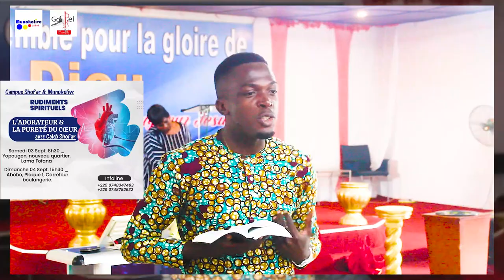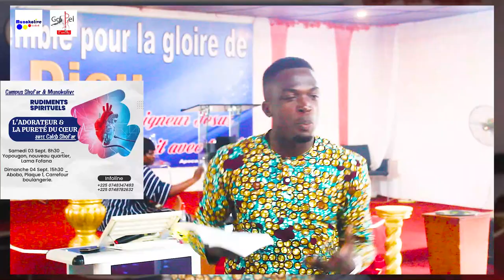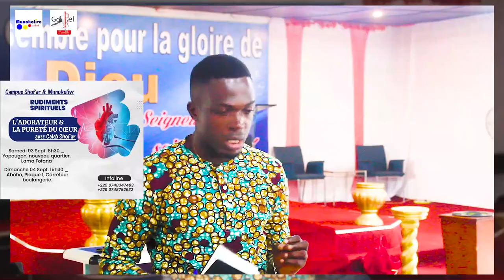L'ADORATEUR ET LA PURETE DU COEUR | Caleb NIANGORAN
Rejoignez cette chaîne pour bénéficier d'avantages exclusifs :
Contactez nous sur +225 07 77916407
Pour plus d'information:
Contact Secrétariat de Shofar Sound
Une structure Dirigée par le  responsable caleb zimri shofar et de son équipe de jeune musiciens chrétiens.
Pour Apprendre la musique et formation vocal pour une vision du futur a long terme vers l'horizon.
Lieu: yopougon ( ABIDJAN )
Tout es mis a votre disposition pour réussir dans la musique si vous le voulez bien
Ne pas rater absolument. musique chrétienne. formation gratuit des voix Formation voix alto, voix ténor, voix soprano, voix basse Exercice vocal, Exercice vocal gospel, Exercice vocal tenor Exercice vocale pour bien chanter Exercice vocal soprano Exercice vocalise Exercice vocal 10 octave Exercice vocal, aigue Exercice vocal debutant, Exercice vocalise chant.
Pour plus de formation vocal sur toute les gammes.
Music gospel chrétienne de l'année 2018 les pas de danses de l'année 2018 pour les jeunes chrétiens. louange et adoration gospel de cette année.
Munokolive cote d'ivoire.
Bienvenue dans la vision du futur a long terme vers l'horizon
et aussi de nous envoyer
Cameraman: Christian Anisonok
Formateur : Caleb NIANGORAN